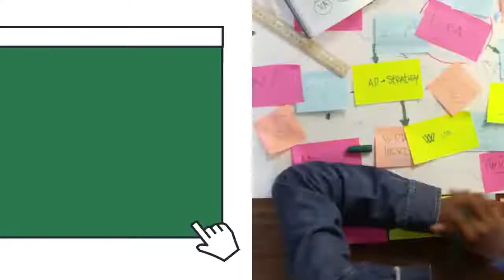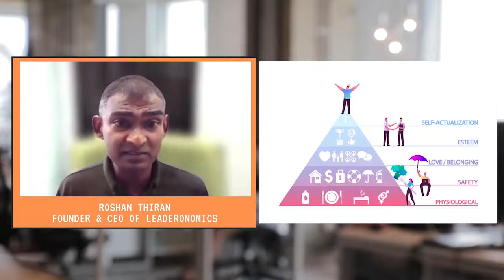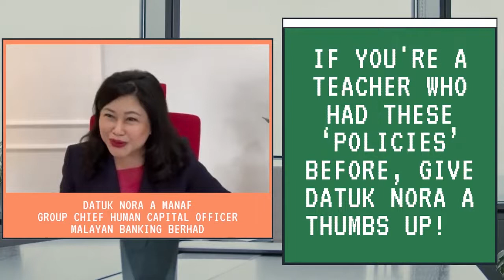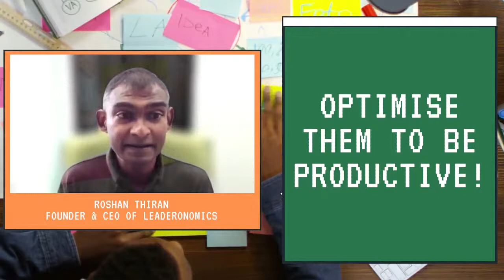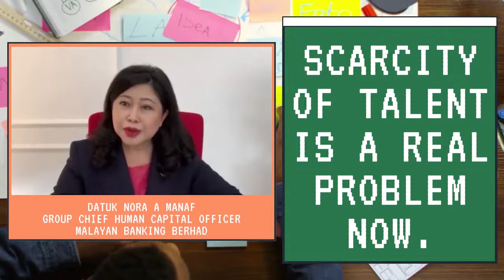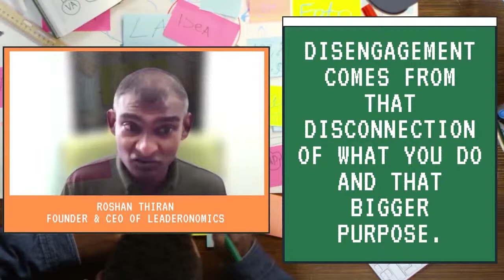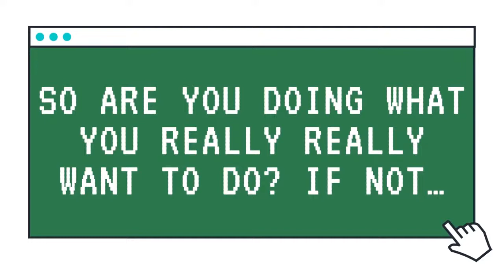New Work and Disengagement | How Do We Navigate It?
In this episode of Psyched At Work, Datuk Nora A Manaf of Maybank and Roshan Thiran of Leaderonomics discuss the concept of 'New Work' and talk about how we can combat disengagement in the workplace. Along with host Esther Tee, Datuk Nora and Roshan discuss these topics along with examples from history, their own lives, and the organisations they represent. It's time to get Psyched At Work!

Wait... there's more! We also run community programmes, develop digital products and provide corporate solutions: